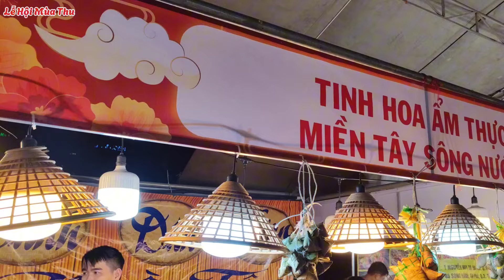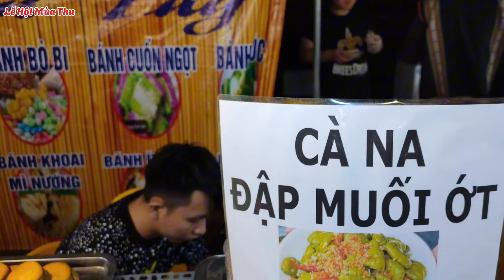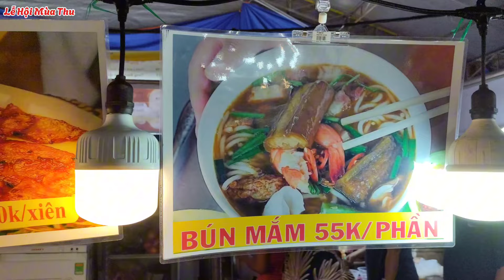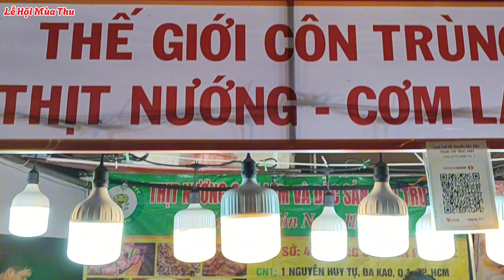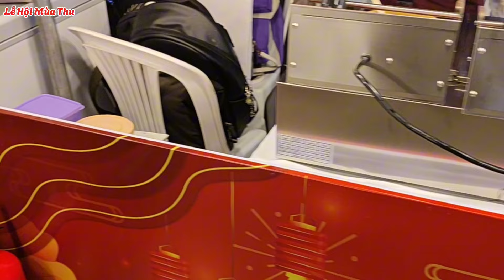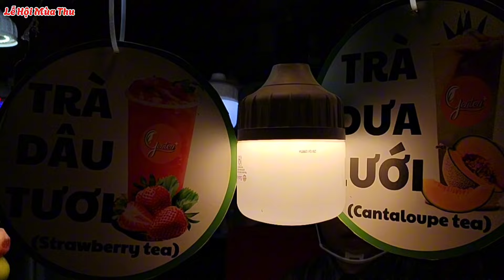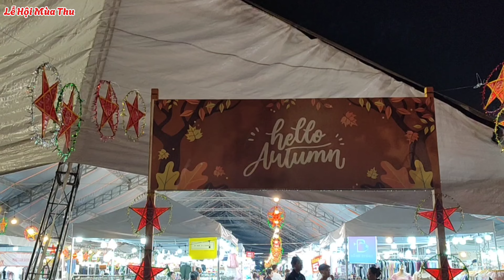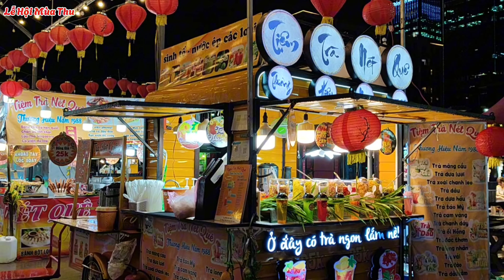Lễ Hội Mùa Thu || Ẩm Thực và Mua Sắm. Tại Công Viên Bờ Sông Sài Gòn.